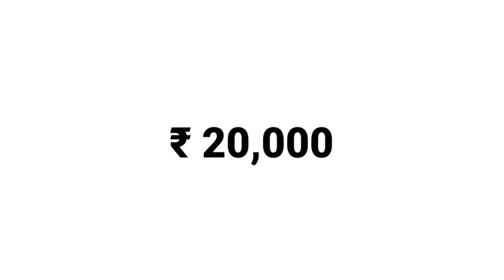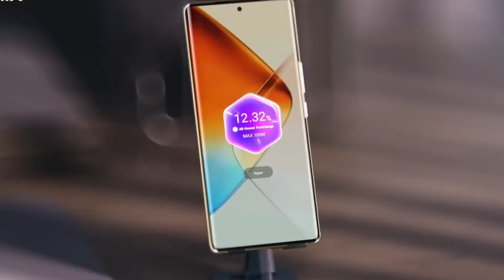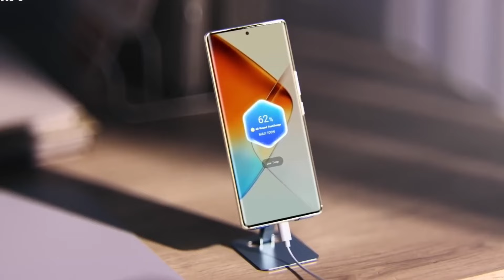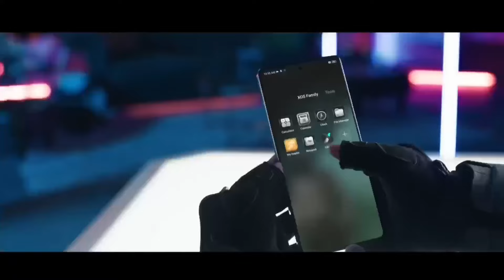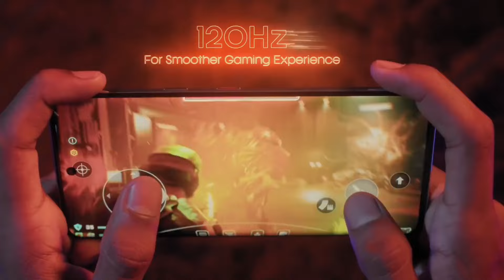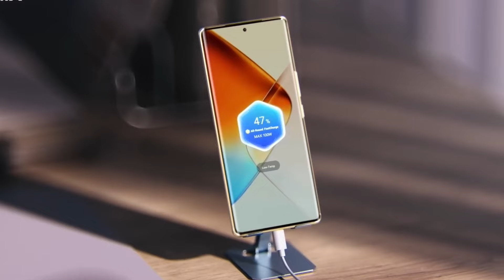POWERFUL GAMING mobile under 20000 with 90FPS+68W+1.4M (antu)🤩| 5 best 5G gaming mobile under 20000